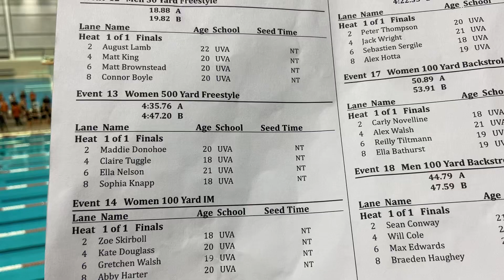W 500 FR